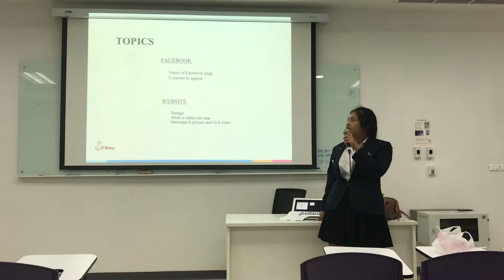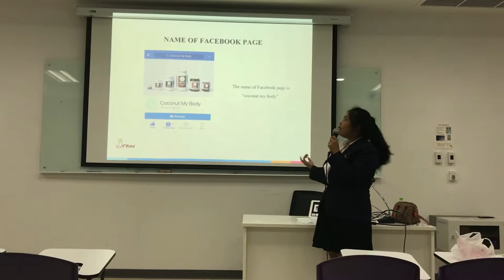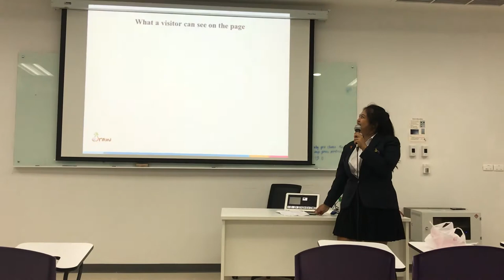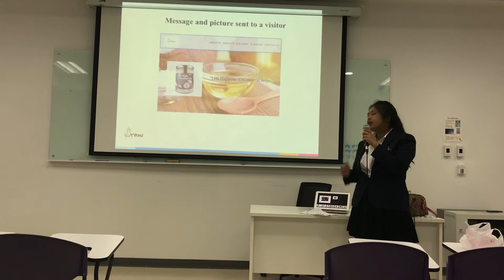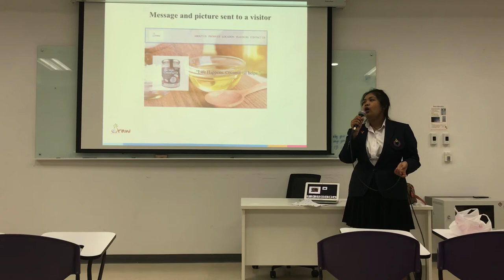ENG377 Advertising plan Baifern Motosit